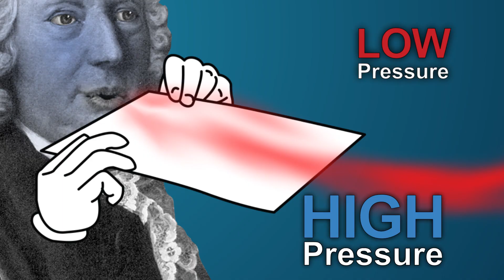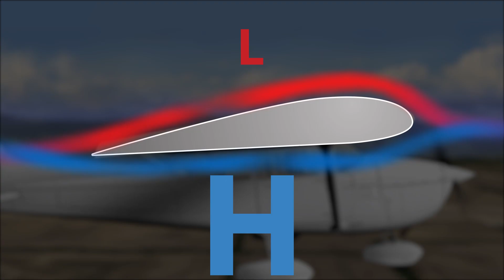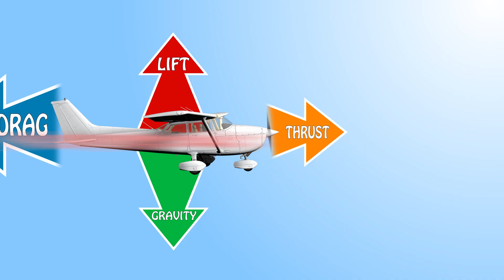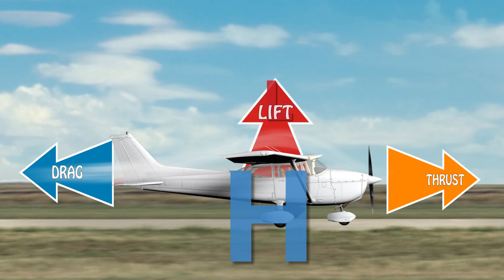How Do Planes Fly?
How is a plane, which can weigh hundreds of thousands of pounds, able to escape the force of gravity to soar seemingly effortlessly through the sky? Arthur C. Clarke once famously said, "Any sufficiently advanced technology is indistinguishable from magic." This may have been the case regarding flight many years ago, but as we will explain, the magic of flight is easily explained through the scientific discoveries of a couple of guys named Bernoulli and Newton. "It's SCIENCE!"

a new website for the travelling public, aviation enthusiasts, industry professionals, and YOU!

We are new to the internet but not to aviation, and will be adding new content regularly. Until we get all the hundreds of titles completed, check out what our aviation enthusiast friends have posted in the user submission sections, read our informative articles, take the weekly poll, catch up on aviation news, and shop our store for traveller specific items you need for your trip.

Keep flying!

The Airplane Guy